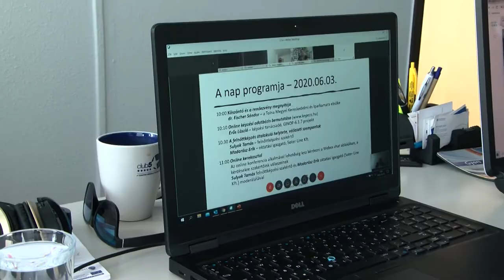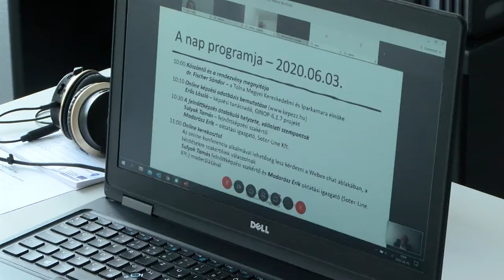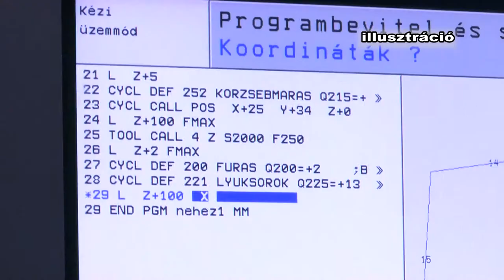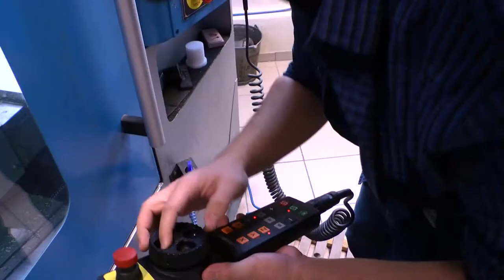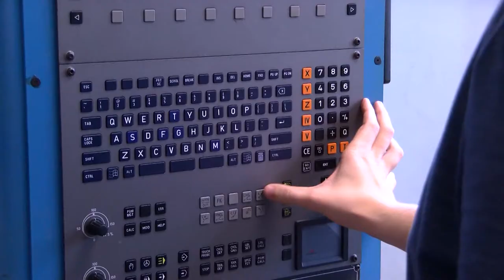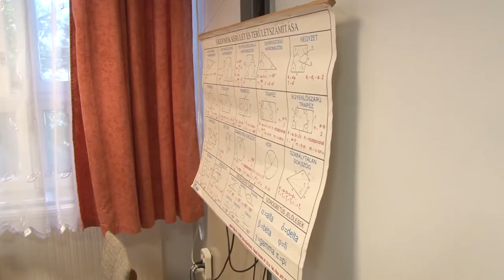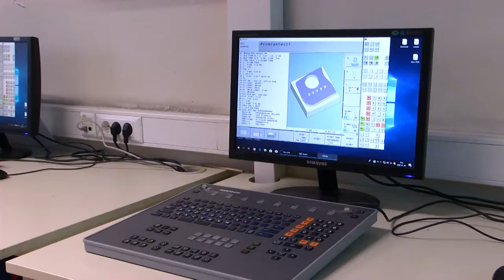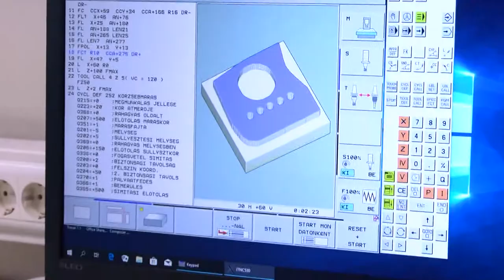Hozam - gazdasági magazin 20200604